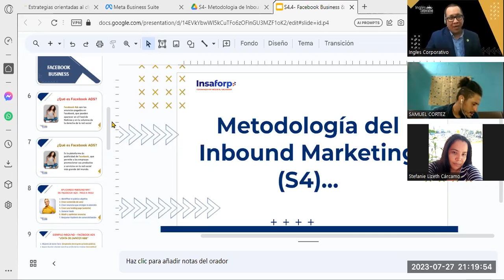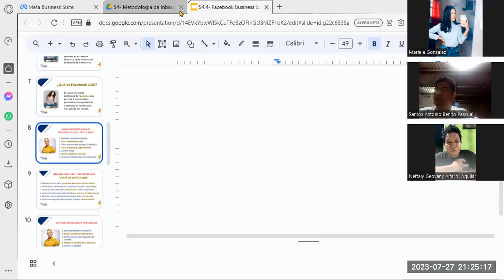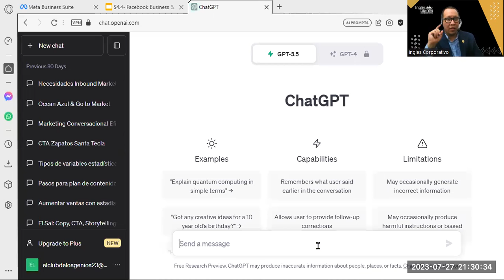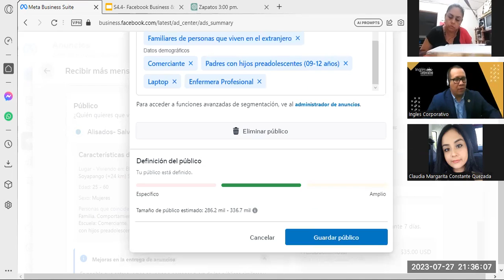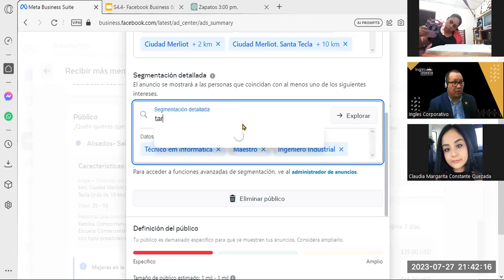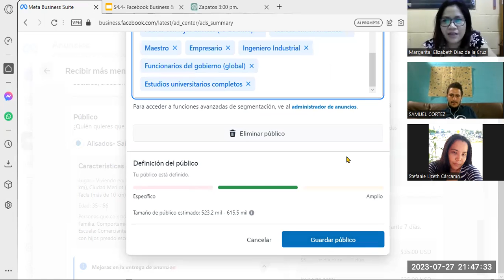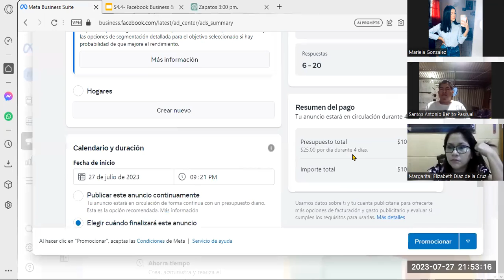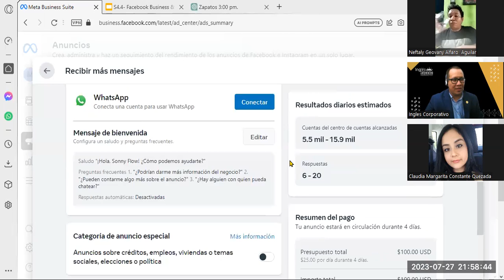Sesión16- 27-07-23-MKT-02-9-10-PM-04-23-Reyes- Facebook Business + Campaña Digital Parte2